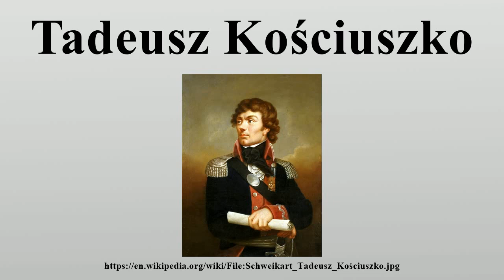Tadeusz Kościuszko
Andrzej Tadeusz Bonawentura Kościuszko (Andrew Thaddeus Bonaventure Kościuszko; February 4 or 12, 1746 – October 15, 1817) was a Polish-Lithuanian military engineer and a military leader who became a national hero in Poland, Lithuania, Belarus, and the United States.

Image-Copyright-Info
Artist-Info:   Karl Gottlieb Schweikart (1772–1855)   Description Austrian painter Date of birth/death 28 February 1772 16 April 1855 Location of birth/death Ludwigsburg Tarnopol Work location Austria, Ukraine Authority control VIAF: 96234877 GND: 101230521X ULAN: 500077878
Image-Copyright-Info